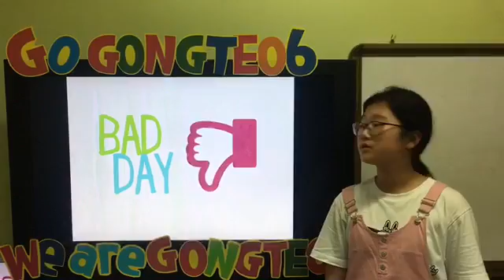능동6센터 6월 영어발표회 조은서